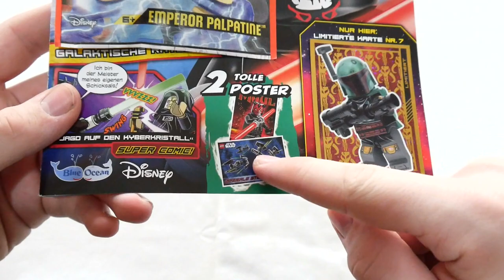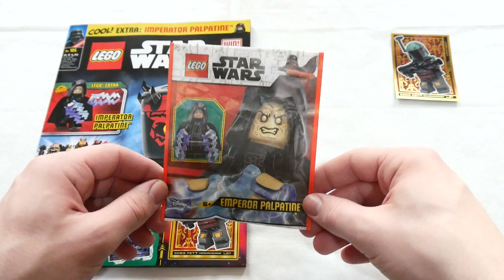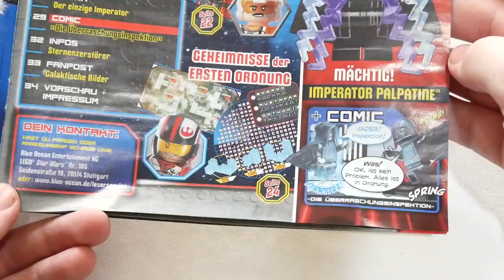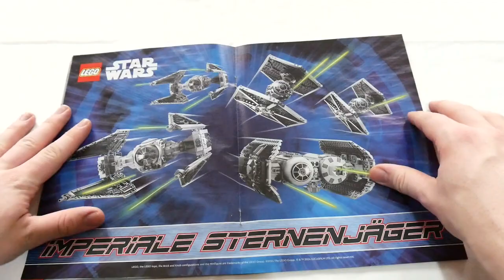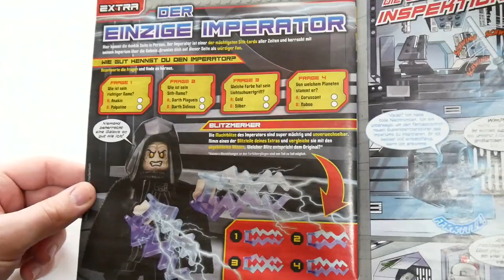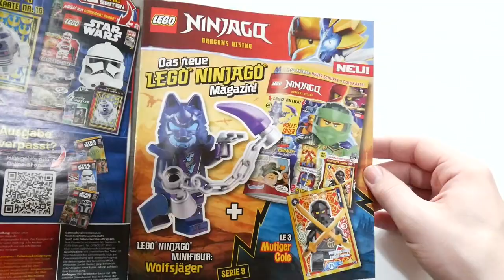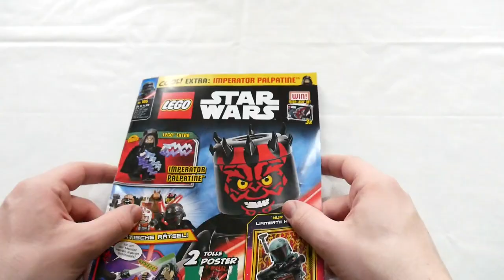😉 Eine GUTE Gelegenheit!!! / LEGO STAR WARS Review / SW. Comic Nr. 105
Hi, in diesem Video beleuchten wir das LEGO STAR WARS Comic Nr. 1105
einmal genauer. Wenn ihr euch überlegt dieses Comic zu kaufen, schaut euch am besten dieses Review zum Set an und entscheidet dann.👌
💻 Sozial unterwegs:

⏱ Kapitel:

00:00 - 00:23 Intro
00:24 - 02:00 Minifigur und Karte
02:01 - 06:13 Das Magazin
06:14 - 06:38 Fazit und Outtro